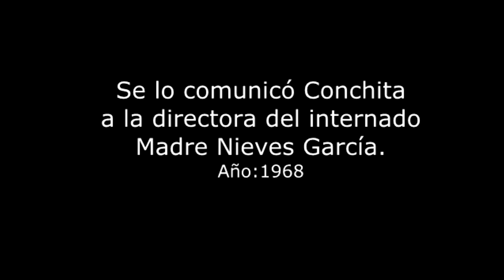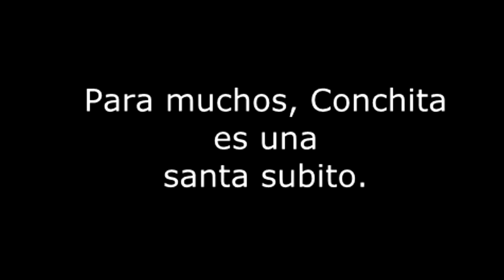Garabandal: Antes de AVISO habrá un PREAVISO (Conchita 1968)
La Virgen María le comunicó a Conchita (vidente de Garabandal) que antes del Aviso sucederá un PreAviso.
La Madre Nieves García (Orden Concepcionista) cuando Conchita fue internada en Burgos en 1966 (un año después de acabar las apariciones) comunicó a la Madre Nieves lo del Preaviso.

Pero..¿QUÉ ES UN SÍNODO?
Un sínodo de los Obispos es una asamblea de Obispos escogidos de las distintas regiones del mundo, que se reúnen en ocasiones determinadas para fomentar la unión estrecha entre el Romano Pontífice y los Obispos,  y ayudar al Papa con sus consejos para la integridad y mejora de la fe y  costumbres y la conservación y fortalecimiento de la disciplina eclesiástica, y estudiar las cuestiones que se refieren a la acción de la Iglesia en el mundo.
Fue creado (el Sínodo) por el Papa Pablo VI el 15 Septiembre de 1965, en respuesta a los deseos de los Padres del Concilio Vaticano II de mantener vivo el buen espíritu nacido de la experiencia conciliar.
El sínodo tiene dos tipos de asambleas: asambleas generales y asambleas especiales. Las Asambleas generales del Sínodo de los Obispos tratan asuntos concernientes a toda la Iglesia; mientras que las Asambleas especiales tratan cuestiones que conciernen directamente a Iglesias y regiones determinadas.